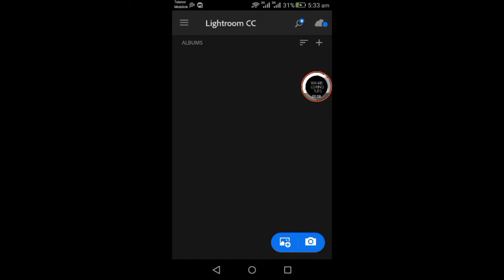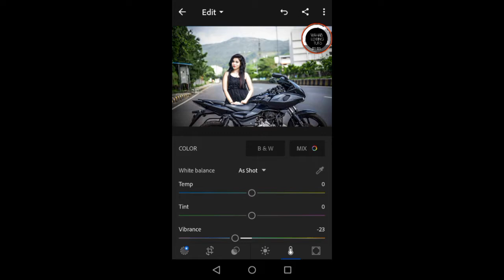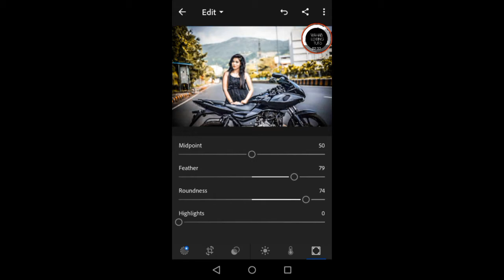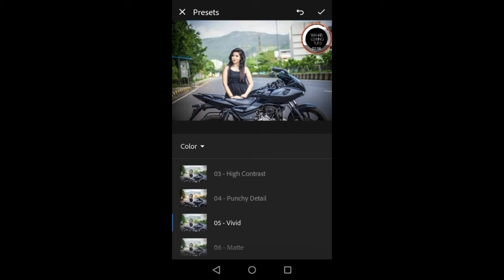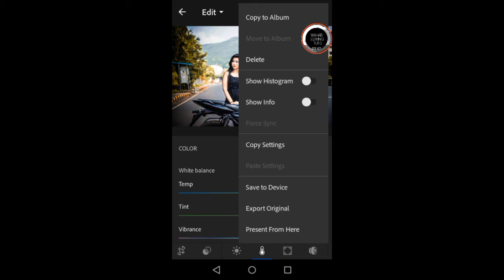lightroom tutorial ||android mobile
lightroom tutorials youtube,

lightroom 6 tutorials,

lightroom tutorial pdf,

lightroom 5 tutorials for photographers,

lightroom tutorials for portraits,

lightroom tutorials for beginners youtube,